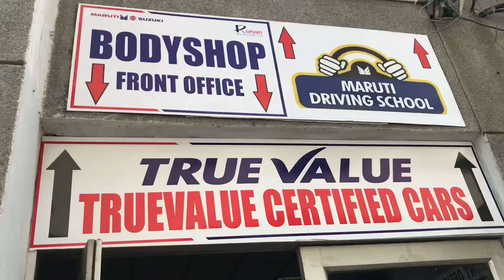Car Accident! Ashutosh Saga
The purpose of this channel is to share our views and thoughts. Love food and travel. Keep watching.